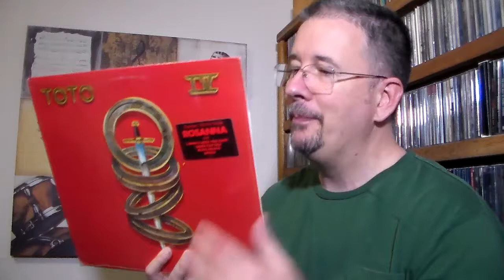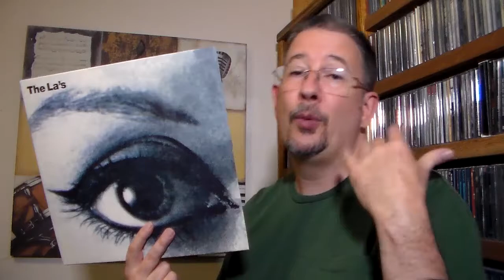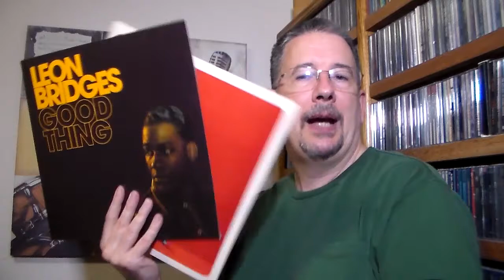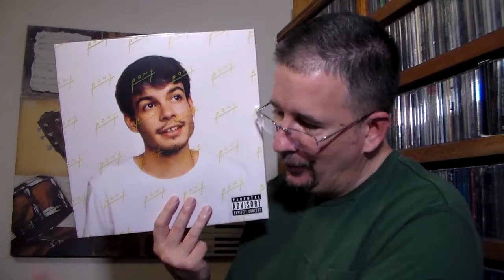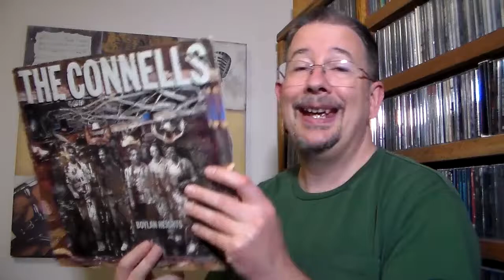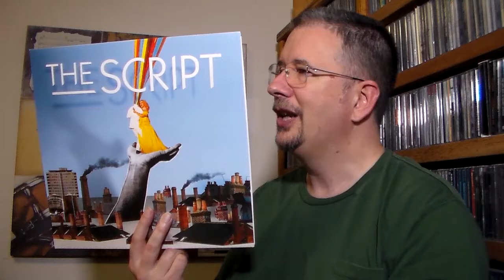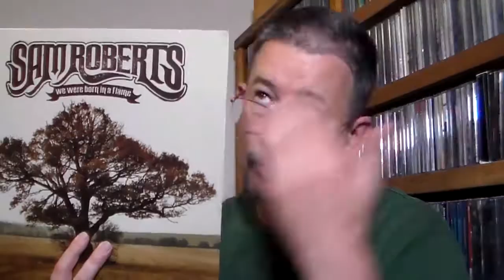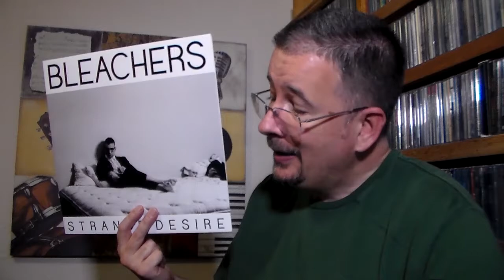Flippin' Discs: LPs I used to own on CD - THP 3.49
I turned a corner in my music buying habits recently - I started replacing some CDs in my collection with their LP versions. So I thought it'd be fun to go over some of the notable albums I've done that with lately. Enjoy!